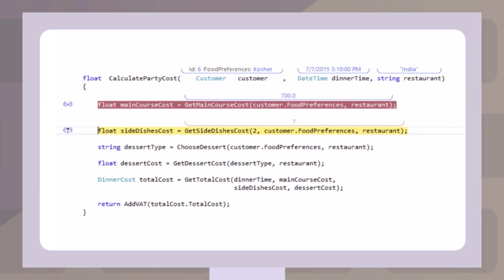Ozcode - Magical Debugging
Ozcode is a Visual Studio Extension which cuts down on debugging time and increases productivity by detecting and isolating bugs, making them easy to fix.

Ozcode turns C# debugging into a simple, efficient, and even fun experience!